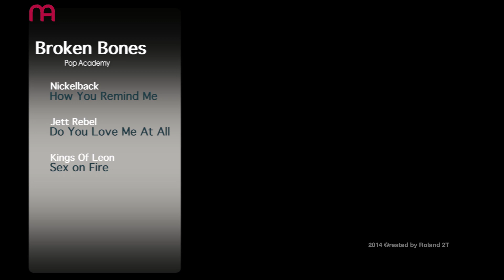Broken Bones | Pop Academy | Muziekschool Amsterdam | december 2014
Live optredens van Pop Academy bands van de Muziekschool Amsterdam in de Melody Line studios in december 2014.